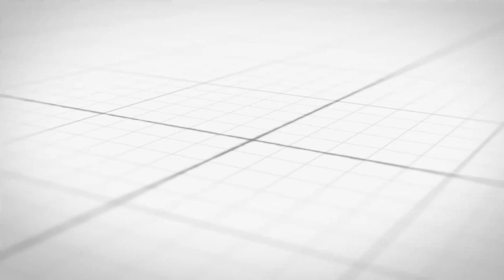Tanda Kasih Sayang Adalah Tolong Menolong - (Akhlak Salaf) Ustadz Abu Ihsan Al Atsary, MA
SIGN OF AFFECTION IS HELPING EACH OTHER

TANDA KASIH SAYANG ADALAH TOLONG MENOLONG - ENSIKLOPEDI AKHLAK SALAF 09 - USTADZ ABU IHSAN AL-ATSARY, Lc., MA

Dukung dakwah millah.id dengan cara transfer
💳 Bank Syariah Indonesia (BSI)
MILLAH JARIYAH - Yayasan Lentera Majelis Ilmu